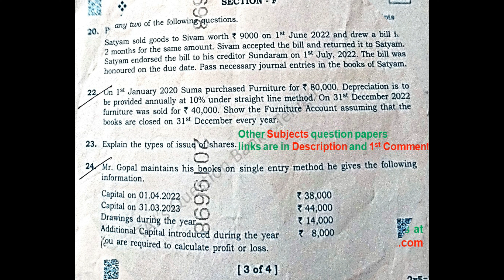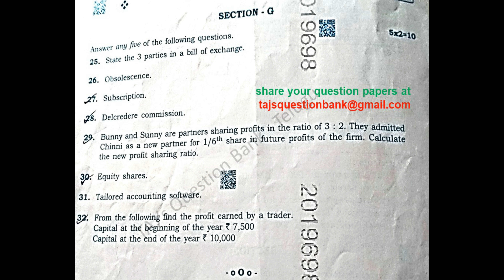AP Inter 2nd Year Commerce 2024 March Question Paper Boards IPE Andhra Pradesh Public Exams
2024 March Commerce 2nd year Andhra Pradesh Intermediate question papers state syllabus / boards IPE Public exams.